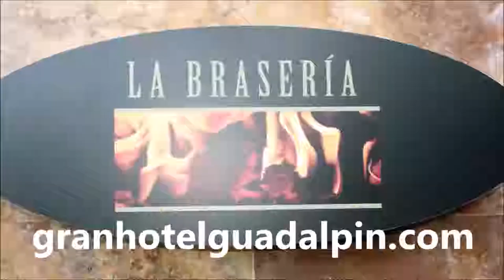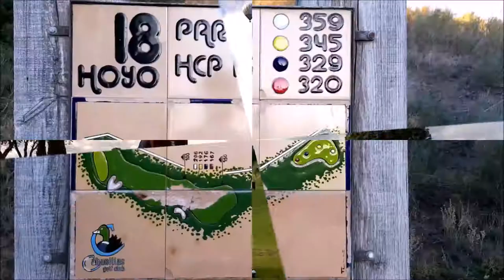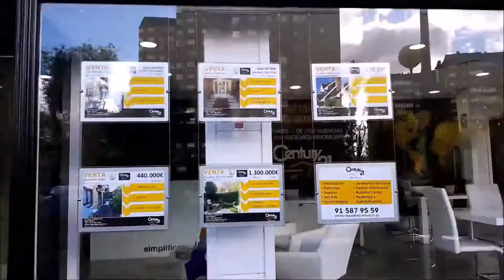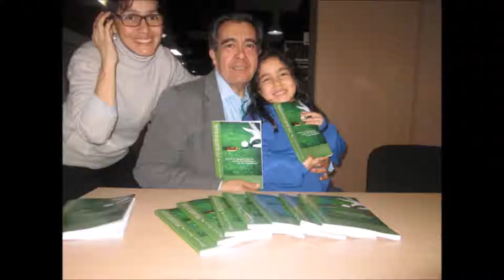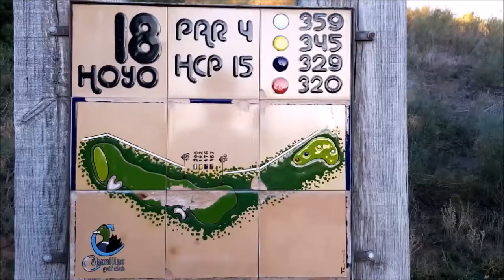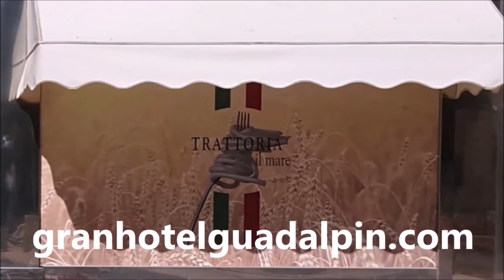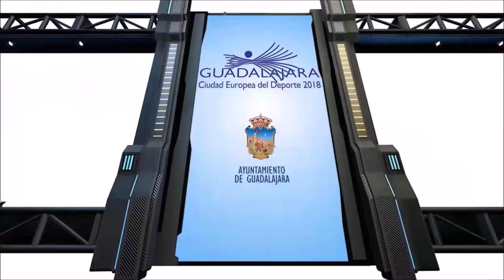SPORTS & GOLF 136 Octacio Rodriguez, Chicho Morales y Mariano Puerta